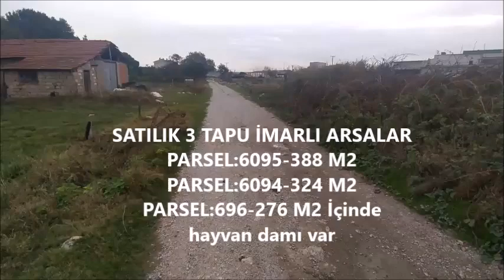Satıldı.Balıkesir Gönen Sarıköy de imarlı arsalar.Merkezi konumda içinde hayvan damı var